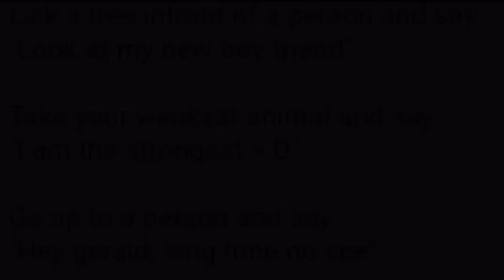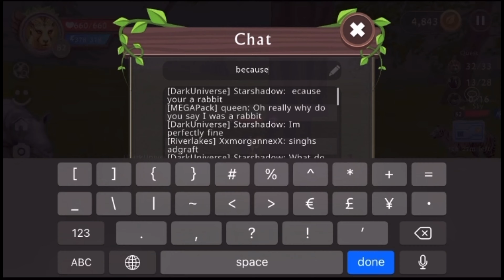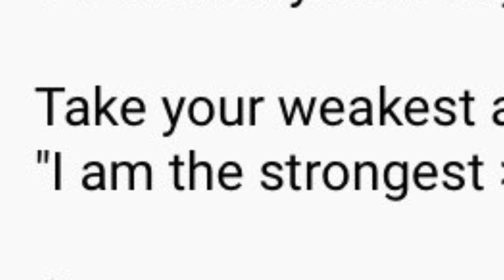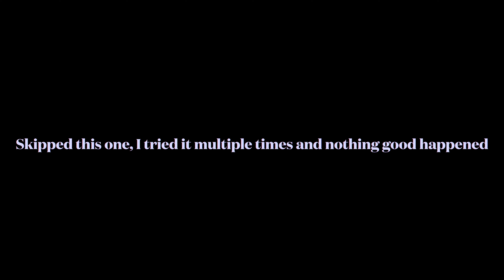doing your dares part 2! Enjoy!